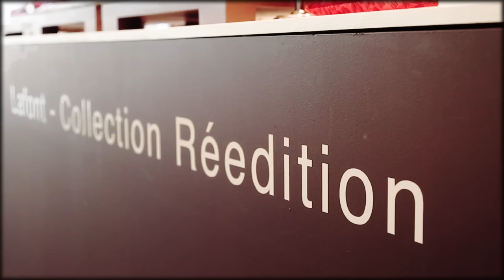Lafont - Souvenirs du Silmo 2015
Some souvenirs of our latest SILMO show...
Quelques souvenirs de notre dernier SILMO...